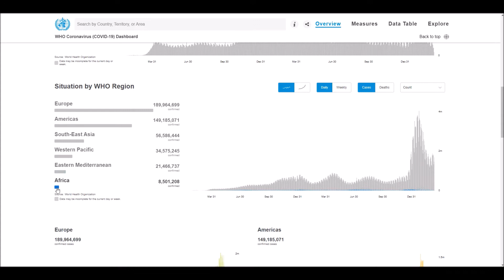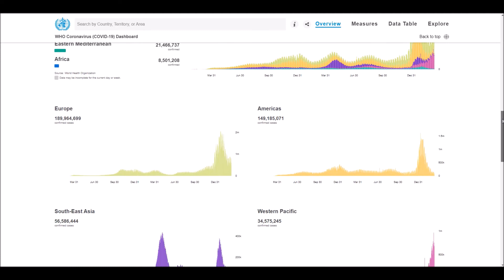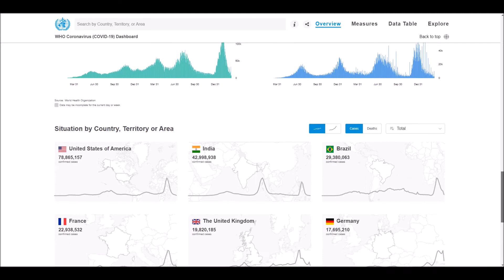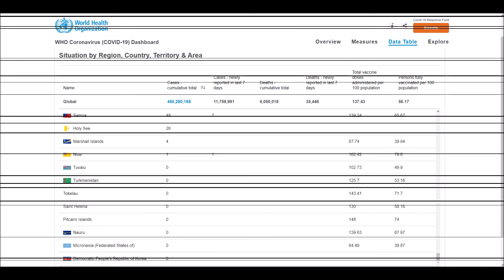WHO Coronavirus Disease (COVID-19) Dashboard Overview of today (7:57pm CET, 16 March 2022)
Globally, as of 7:57pm CET, 16 March 2022, there have been 460,280,168 confirmed cases of COVID-19, including 6,050,018 deaths, reported to WHO. As of 12 March 2022, a total of 10,712,423,741 vaccine doses have been administered.

World Health Organization (WHO) - Coronavirus Disease (COVID-19) Dashboard Overview (7:57pm CET, 16 March 2022), Global Situation, Situation by Regions, Situation by Country, Territory or Area, Cases - cumulative total, Cases - newly reported in last 24 hours, Transmission Classification, Vaccination, Deaths - cumulative total, Deaths - newly reported in last 24 hours and Transmission Classification.

List of all countries:
Afghanistan
Albania
Algeria
Andorra
Angola
Antigua and Barbuda
Argentina
Armenia
Australia
Austria
Azerbaijan
Bahamas
Bahrain
Bangladesh
Barbados
Belarus
Belgium
Belize
Benin
Bhutan
Bolivia
Bosnia and Herzegovina
Botswana
Brazil
Brunei
Bulgaria
Burkina Faso
Burundi
Côte d'Ivoire
Cabo Verde
Cambodia
Cameroon
Canada
Central African Republic
Chad
Chile
China
Colombia
Comoros
Congo (Congo-Brazzaville)
Costa Rica
Croatia
Cuba
Cyprus
Denmark
Djibouti
Dominica
Dominican Republic
Ecuador
Egypt
El Salvador
Equatorial Guinea
Eritrea
Estonia
Eswatini (fmr. "Swaziland")
Ethiopia
Fiji
Finland
France
Gabon
Gambia
Georgia
Germany
Ghana
Greece
Grenada
Guatemala
Guinea
Guinea-Bissau
Guyana
Haiti
Holy See
Honduras
Hungary
Iceland
India
Indonesia
Iran
Iraq
Ireland
Israel
Italy
Jamaica
Japan
Jordan
Kazakhstan
Kenya
Kiribati
Kuwait
Kyrgyzstan
Laos
Latvia
Lebanon
Lesotho
Liberia
Libya
Liechtenstein
Lithuania
Luxembourg
Madagascar
Malawi
Malaysia
Maldives
Mali
Malta
Marshall Islands
Mauritania
Mauritius
Mexico
Micronesia
Moldova
Monaco
Mongolia
Montenegro
Morocco
Mozambique
Myanmar (formerly Burma)
Namibia
Nauru
Nepal
Netherlands
New Zealand
Nicaragua
Niger
Nigeria
North Korea
North Macedonia
Norway
Oman
Pakistan
Palau
Palestine State
Panama
Papua New Guinea
Paraguay
Peru
Philippines
Poland
Portugal
Qatar
Romania
Russia
Rwanda
Saint Kitts and Nevis
Saint Lucia
Saint Vincent and the Grenadines
Samoa
San Marino
Sao Tome and Principe
Saudi Arabia
Senegal
Serbia
Seychelles
Sierra Leone
Singapore
Slovakia
Slovenia
Solomon Islands
Somalia
South Africa
South Korea
South Sudan
Spain
Sri Lanka
Sudan
Suriname
Sweden
Switzerland
Syria
Tajikistan
Tanzania
Thailand
Timor-Leste
Togo
Tonga
Trinidad and Tobago
Tunisia
Turkey
Turkmenistan
Tuvalu
Uganda
Ukraine
United Arab Emirates
United Kingdom
United States of America
Uruguay
Uzbekistan
Vanuatu
Venezuela
Vietnam
Yemen
Zambia
Zimbabwe